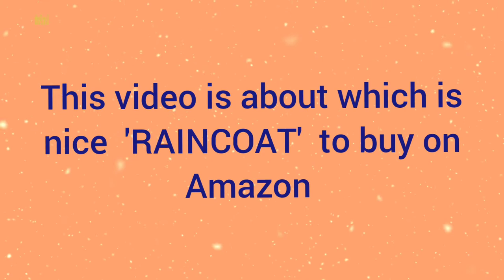Which Raincoat is Best in Rainy Season 🌧️| Konsa Raincoat Buy Karna Chahiye ?🤔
Hello friends 👋
Welcome To The My Channel 'Easy Profit'

You Can Get Extra Cashback, If You Buy The Product From This Link.🤑 👆

Clownfish Rainwear is the Brand in India 😎 and This Rainwears are Made in India 🇮🇳 so The Quality of this Raincoat is Best. You can Buy this Raincoat from the above link given.

Best Pendrive😍 👇

Best Ear Headphone🎧 👇

Best Book for UPSC📒 👇

Best OPPO Mobile📱 👇

Best Fire Bollt Smartwatch⌚ 👇

Best Book about Money🤑 👇

Best Umbrella in Rainy Season☔ 👇

Best Boat Earbuds to Buy🎧 👇

Your Queries 👇

Clownfish Raincoat
Clownfish Raincoat Review
Clownfish Raincoat Online
Raincoat for Men
Raincoat for Women
Raincoat for Kids
Waterproof Raincoat
Raincoat Price
Branded Rain Jackets
Cheap Raincoat
Amazon Raincoat
Rainwear
Clownfish Rainwear
Best Rainwear in Rainy Season
Clownfish Raincoat Amazon

Is Clownfish Raincoat Good?
Are Raincoats Waterproof?
Which Raincoat is Best for Bikers?
Which Brand of Raincoat is Best in India?
What is a Raincoat?
Which type of Raincoat is Best?
What is the Price of Raincoat?
How Do You Buy a Raincoat?
Which is the Best Quality Raincoat?
Which Type of Raincoat is Best for Heavy Rains?
What is the Best Fabric for Raincoat?
What Color is Best for Rain Jackets?
How Many Types of Raincoats are There?
What is a Rainwear?
What is the Best Quality Rainwear?
Which Rain Jacket is Best?
Are Rain Suits Worth It?

                          code - 0OSG6T